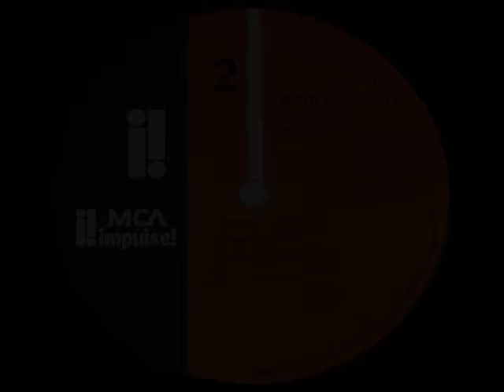Mike Metheny - Day In - Night Out (Full Album) ►1986◄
Tracklist:

1. Like the Ocean (Joan Johnson) (0:00)
2. Day In - Night Out (Mike Metheny) (03:23)
3. Vanity (Bernard Bierman / Jack Manus / Guy Wood) (11:01)
4. Segment (Charlie Parker) (16:55)
5. Saudade (Walter Booker) (23:14)
6. Olvidar (Don Sebesky) (28:26)
7. Lakeview Ballad (Mike Metheny) (34:15)
8. Epilogue (Mike Metheny) (39:14)

On all but the opening cut (which utilizes a different rhythm section), flugelhornist Mike Metheny's second recording matches him with his younger brother, guitarist Pat Metheny, keyboardist Dick Odgren, bassist Rufus Reid and drummer Tommy Ruskin. The material (three originals, Charlie Parker's "Segment," and a variety of melodic obscurities) suits Metheny's soft-toned horn and thoughtful solos well. Pity that this set has been out of print for a while.